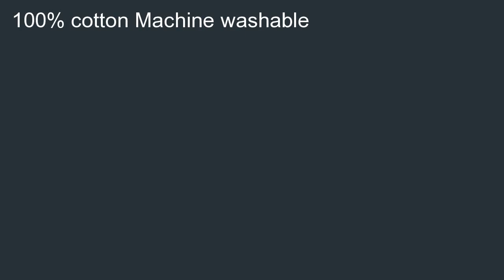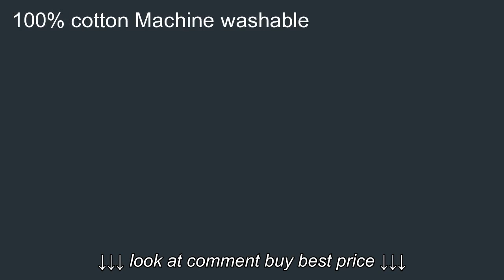Arms Reach Mini Co sleeper 100% Cotton Natural Sheet 2 Count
Arms Reach Mini Co sleeper 100% Cotton Natural Sheet 2 Count, Arms Reach Mini Co sleeper 100% Cotton Natural Sheet 2 Count